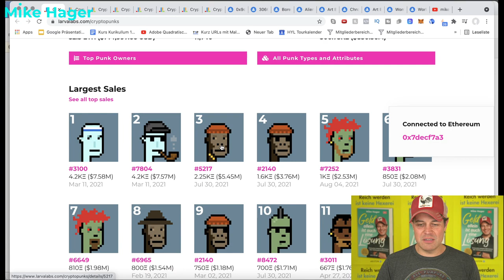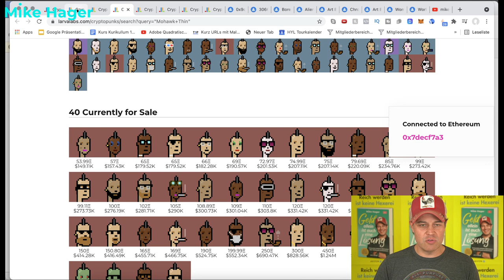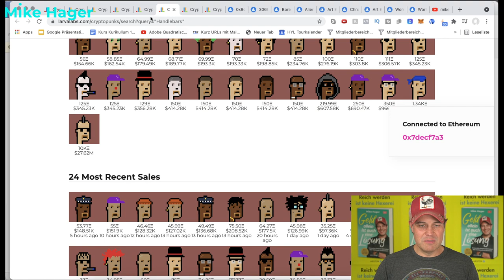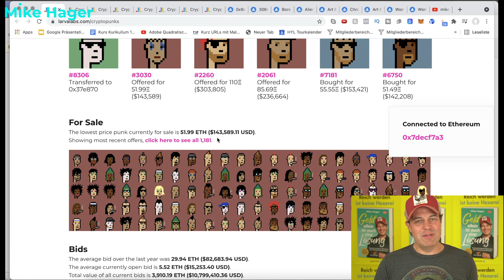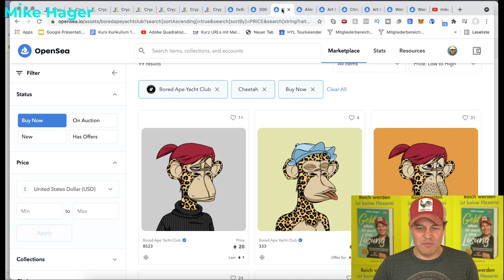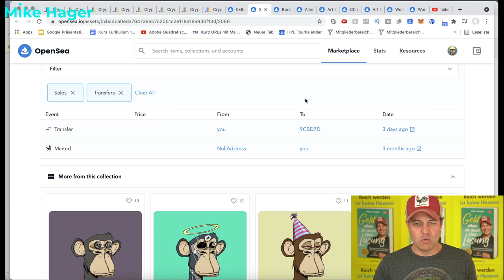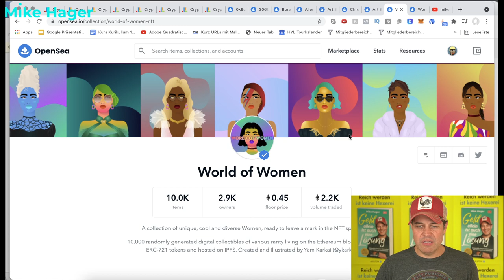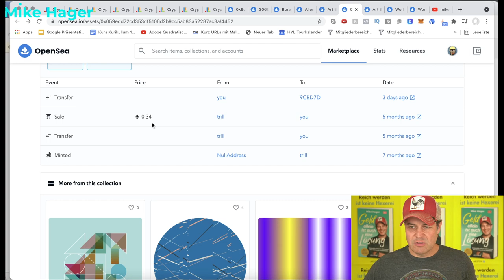NFTs explodieren! Jetzt noch einsteigen? (z.B. in Cryptopunks & Bored Apes)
✔️Seit dem letzten Video haben sich die NFT Preise extrem erhöht, lohnt es sich jetzt noch in den Markt einzusteigen?

🔴 Hier kannst Du Dich zu meinem kostenlosen Webinar "Geld allein ist auch eine Lösung" anmelden:

🔴 Investierst Du bereits in einen ETF Sparplan? Schau Dir  dieses Video an und Du brauchst Dich nicht weiterhin fragen: ‘Wie werde ich Millionär?’

✔️Ein Begriff, an dem man momentan nicht vorbeikommt, wenn es um Geldanlagen und neue Technologien geht, sind die sogenannten NFTs (Non-Fungible Tokens). Sie fungieren als digitale Besitznachweise von immateriellen Gütern wie digitalen Kunstwerken, Computerspiel-Objekten, digitalen Eintrittskarten oder Domain-Namen und sind eingebettet in die Blockchain. Durch sie wird ein digitaler Markt für eine Reihe an Objekten kreiert, auf dem sich Besitztümer durch neueste Technologie genau speichern und zuschreiben lassen und der gleichzeitig mit viel Geld einhergeht. Die Knappheit und der exklusive Wert machen diese Tokens zu interessanten Spekulationsobjekten. Ich habe selbst erfolgreich in NFTs investiert und will dir nun zeigen, wie du diesem zunächst komplexen Thema eine äußerst erfolgreiche Anlagestrategie abgewinnst. Gerade den Wert der über NFTs zugeschriebenen Cryptopunks und Bored Apes will ich dir näher bringen und dir darüber zu erfolgreichen Investments rund um Blockchain und NFTs verhelfen. Was ist ein Cryptopunk oder Bored Apes? Wie kaufe ich einen Cryptopunk? Und wie verdiene ich letztendlich daran? Mit Hilfe meiner Tipps und Tricks, kannst du an diesen speziellen Begrifflichkeiten schnell und ein einfach Geld verdienen.
Hast Du den Einstieg verpasst oder lohnt es sich auch noch heute in den Markt zu investieren?